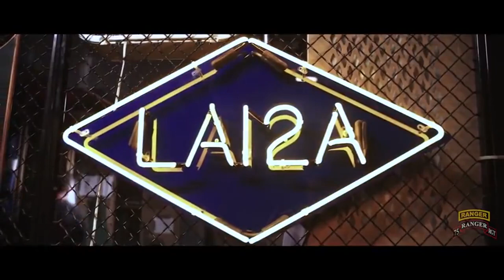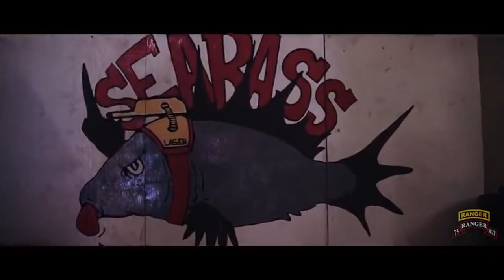A day in the life of a army ranger